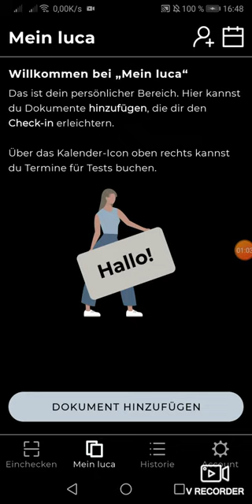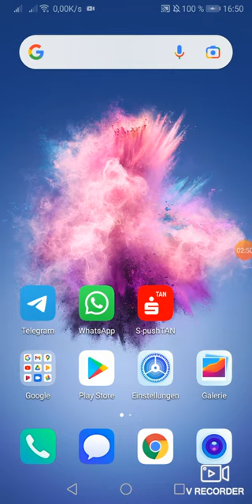LUCA APP, was ein Schwachsinn.